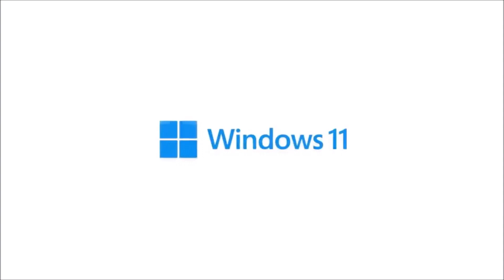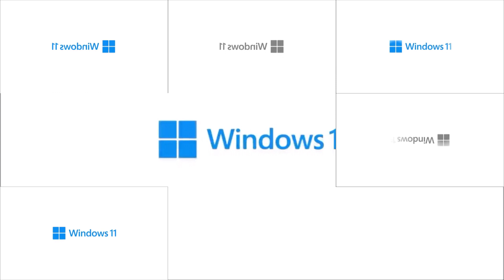Windows 11 Logo Thekantapapa Sparta Remix Benvisions Veg Created V2